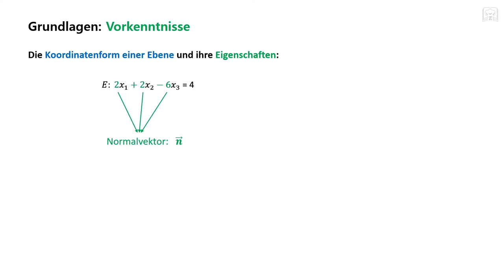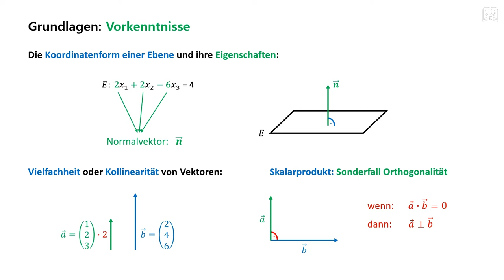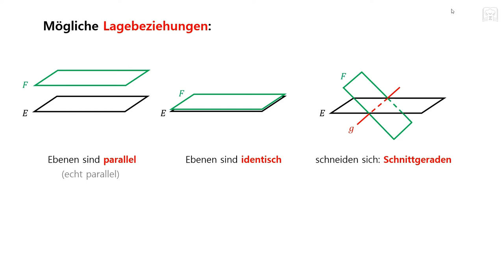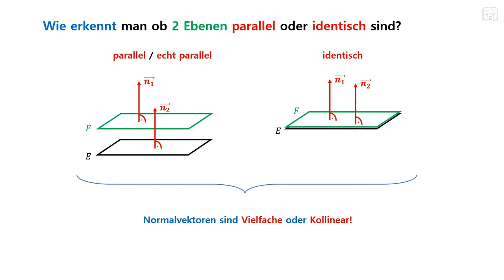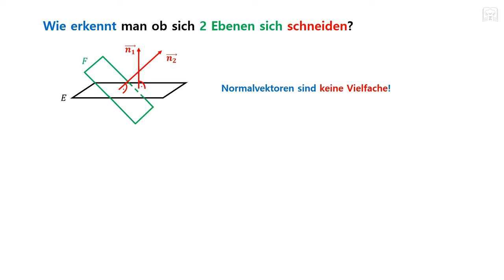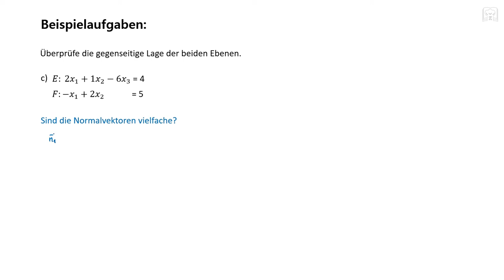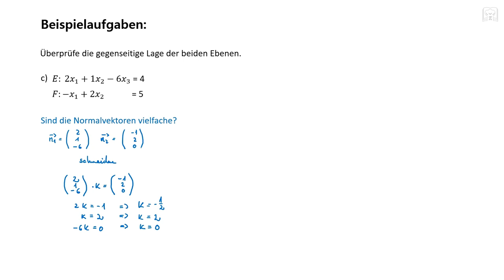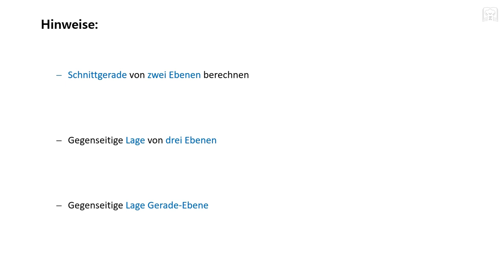Lagebeziehung Ebene, Ebene - in Koordinatenform: schnell & einfach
Lagebeziehung bzw. Gegenseitige Lage Ebene, Ebene - in Koordinatenform: schnell & einfach. Nach eine kurze Erklärung der wichtigsten Grundlagen im Bezug auf die Lagebeziehung zweier Ebenen folgen Beispielaufgaben.

00:00 Grundlagen & Erklärung
00:00 Beispiele